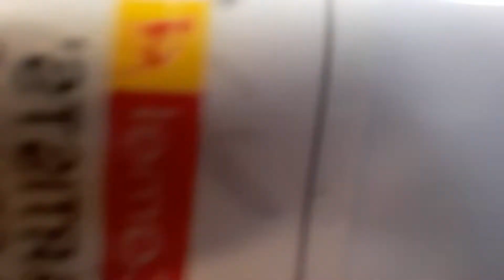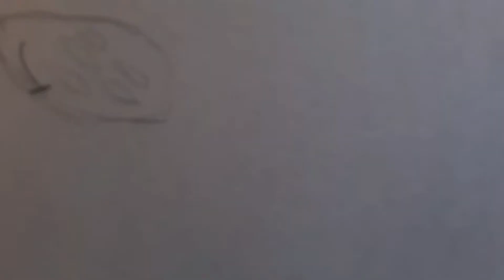customizing my ipod (again.......but much better)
follow my art instagram   - Proabhi_yt